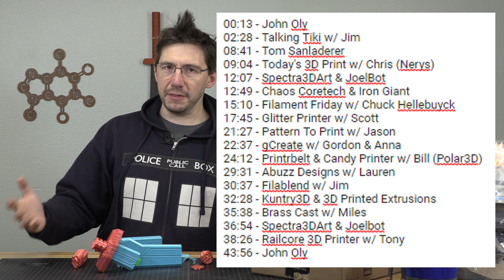MRRF2018 Best Interview The Ari Show // Maker's Muse Egg // Barnacules Nerdgasm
I forgot the best interview from MRRF 2018 in my last video, so here it is. Also, Makers Muse torture eggs, Barnacules Nerdgasm, Midknight Giant. ALL RIGHT HERE. :)

Safety Joel and Joelbot Shirts IN STOCK!

++ Bitcoin: 1L4D7HZ198DHfYyfcKim11cPV1pSvkBzQA
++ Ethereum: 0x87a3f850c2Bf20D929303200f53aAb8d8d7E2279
++ Litecoin: LeMZvR4WUCngynZ4D8h2BDUQdqS1GdBwK2

509 NE 165th st
Shoreline, WA 98155
USA